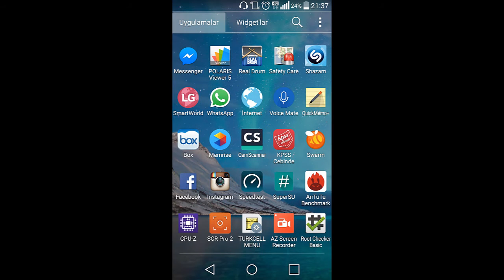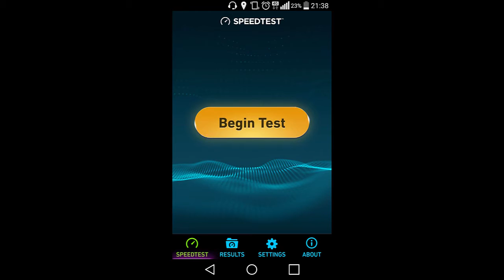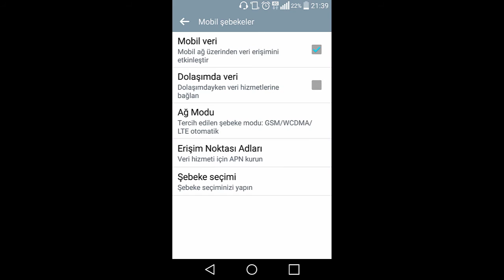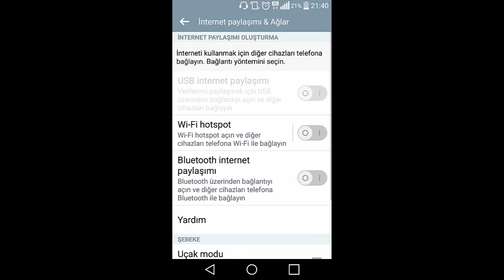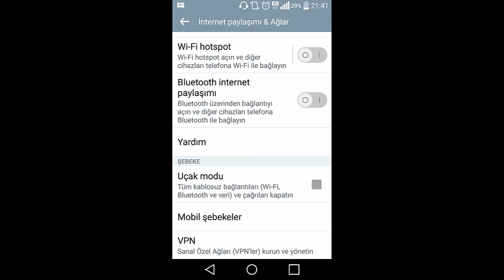Kayseri 4.5G Mobil Hız Testi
Merhaba 1 Nisan 2016 ile 4.5G deneyimi tüm yurda yayıldı.Bizde bu sebebten ötürü LG G2 cihamızla speedtest kullanarak bir hız testi yapalım dedik.Bir yandan da 2G 3G ile kıyaslayalım dedik.Video da kısmen belirtsekte ulaşabildiğimiz en fazla hız 100 mbps in  az üzerinde oldu.Yine bizden söylemesi sürekli hız testi yapayım derken faturanız kabarmasın.4.5G için en büyük korku sanırım gelecek faturalar.Telefon ayarlarından mobil hızınıza limit koyup sınırlamakta fayda var.
Facebook.com/TeknoVadisi
Twitter.com/TeknoVadisi
Instagram.com/TeknoVadisi